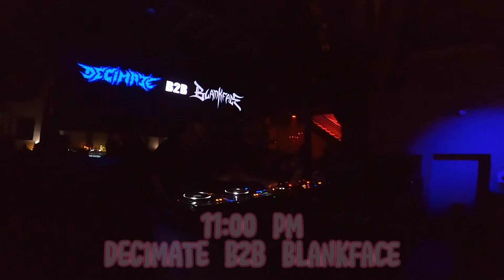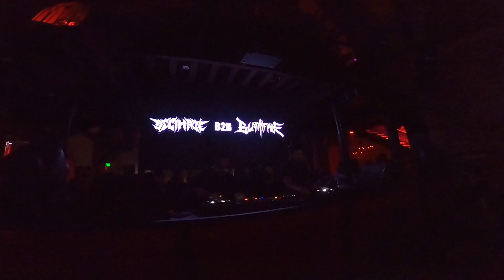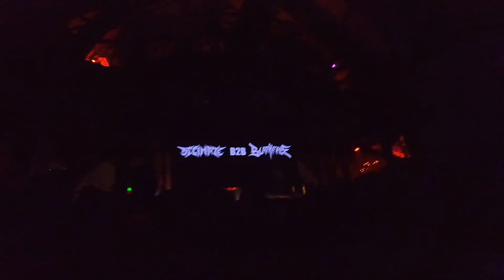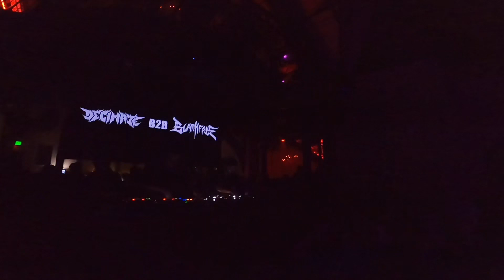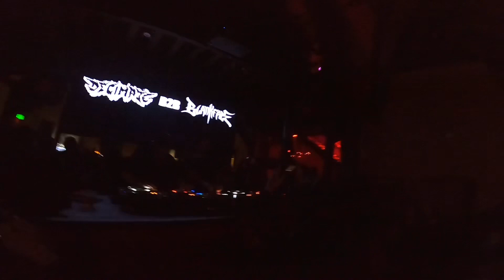Decimate b2b Blankface live @ The Church Denver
Here’s my lovely recap for Blankface and Decimate at The Church. I had never seen Blankface and was really excited to hear that Death Pit double. Enjoy!